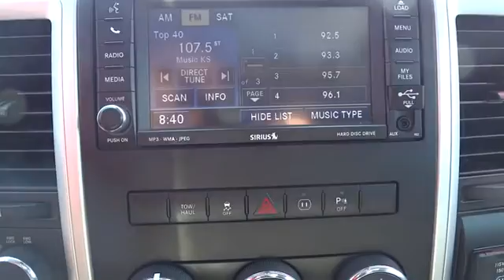2010 Dodge Ram 1500 Denver, Lakewood, Golden, Highlands Ranch, Brighton, CO GFD55495A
Lakewood Ford
11595 W 6th Ave

Take command of the road in the 2010 Dodge Ram 1500! A great vehicle and a great value! This 4 door, 6 passenger truck still has fewer than 70,000 miles! Dodge prioritized practicality, efficiency, and style by including: a tachometer, a rear step bumper, and much more. It features four-wheel drive capabilities, a durable automatic transmission, and a powerful 8 cylinder engine. Our aim is to provide our customers with the best prices and service at all times. Stop by our dealership or give us a call for more information.
Anti-lock 4-wheel disc brakes